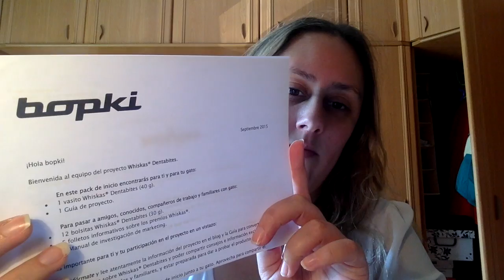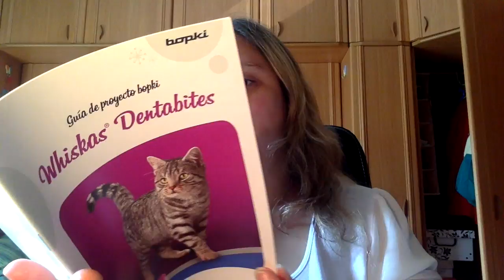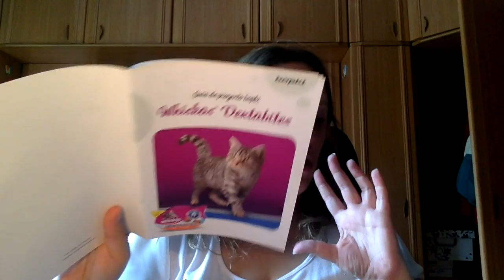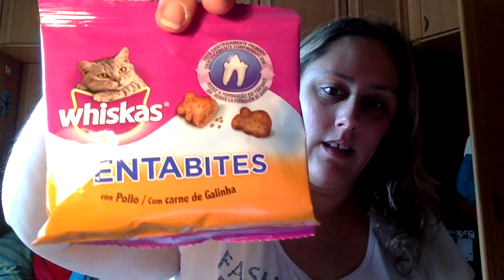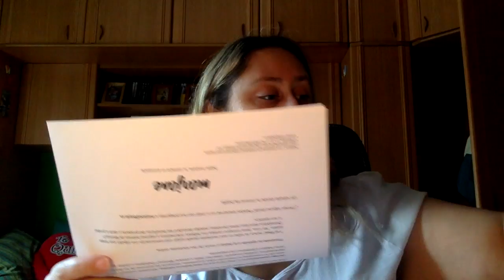Colaboracion Whiskas Bopki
Perteneciente a Beauty Asturias :
Direccion postal:

Montse Esteban
Apartado de correos 84
33600 Mieres (Asturias)
España